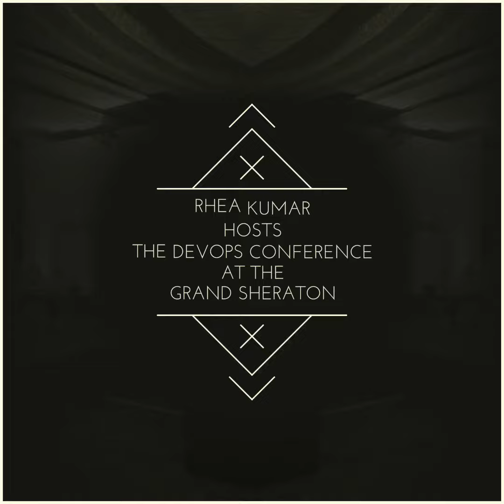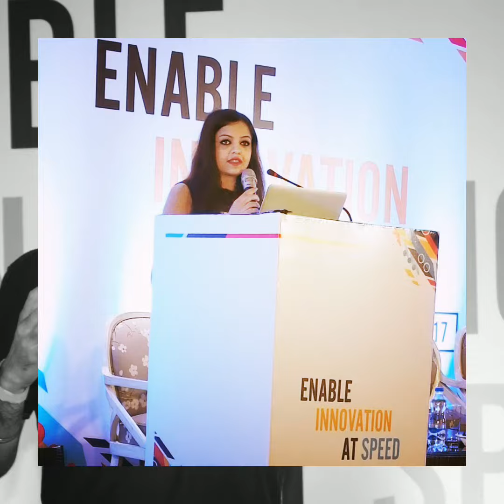Anchor Rhea Kumar presenting the DevOps Conference 2017 - Enable innovation at speed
Catch the BornToRuleOnStage anchor/emcee/presenter Rhea Kumar host a technical conference at the Grand Sheraton - The DevOps Conference 2017